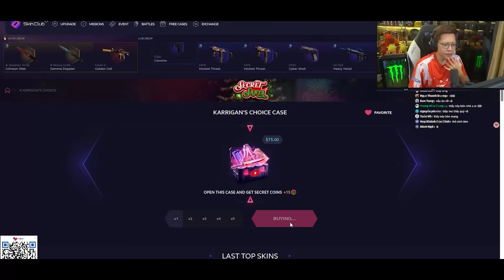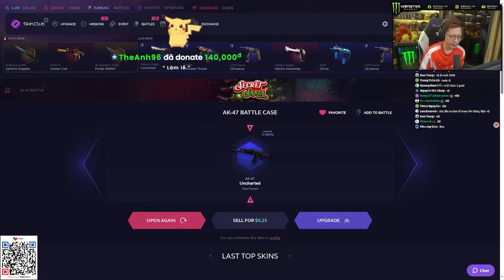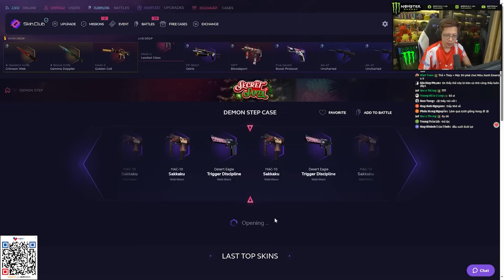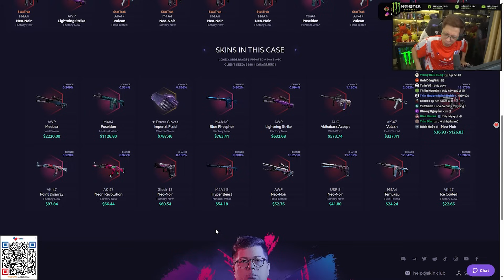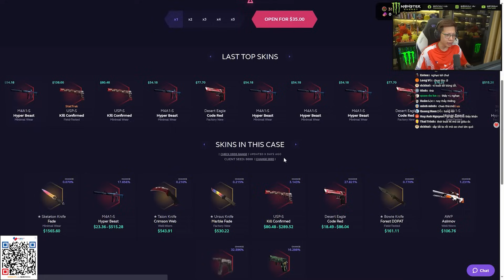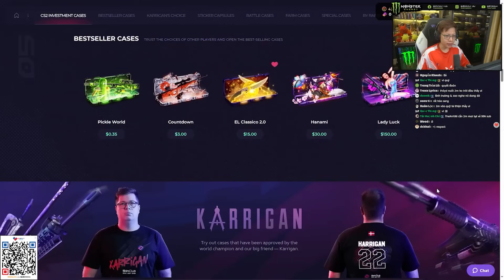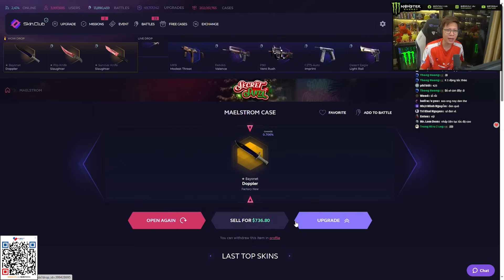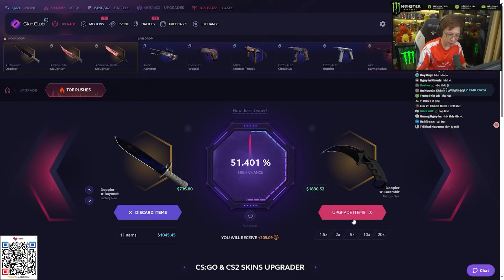Cùng Thầy TheAnh96 Giải Mã Bí Mật Skin Club